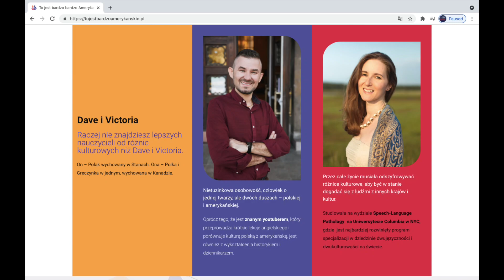Co to znaczy "Mountain Dew" - Szybka Lekcja Angielskiego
Chcesz zebym ci nagral zyczenia? Sprawdz tu

**Nowe szybkie lekcje angielskiego co  niedziele (9:30am)**